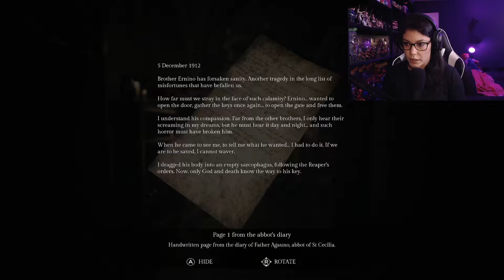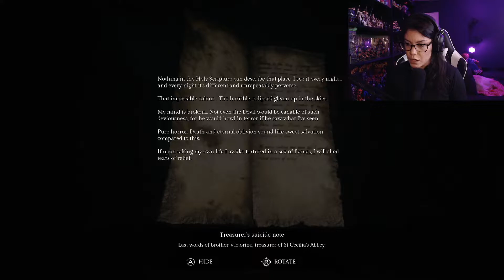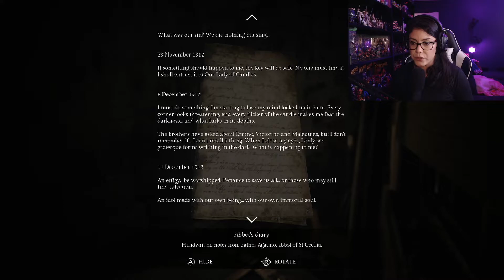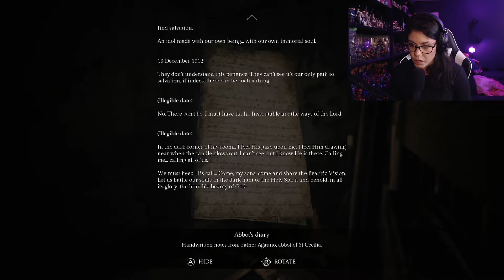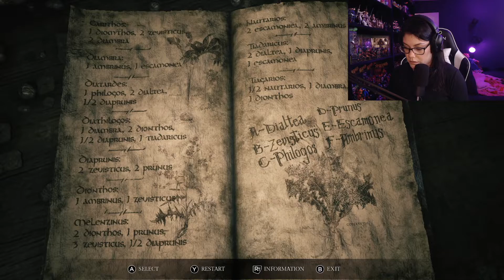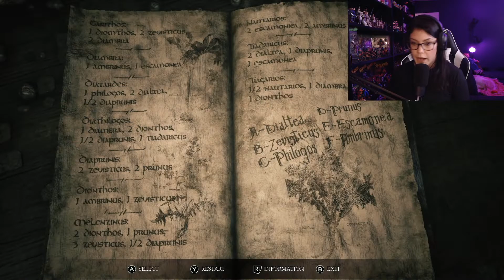AM I going to KILL EVERYONE AGAIN!! EPS. 4 | Song of Horror [15]